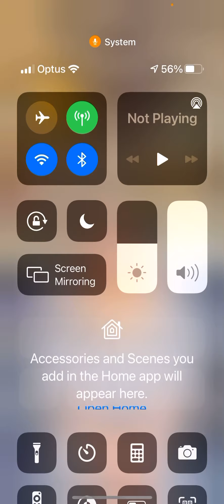FNaF AR Episode 1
First gameplay of fnaf ar you should comment this please dint say a curse word thank you